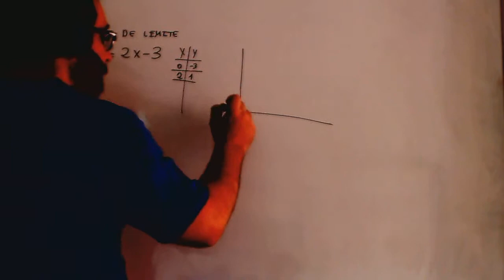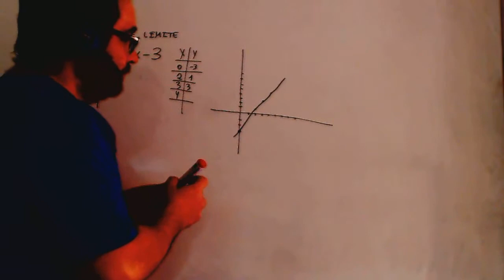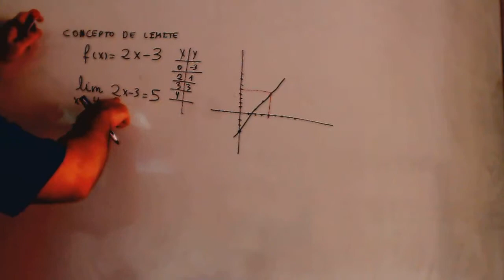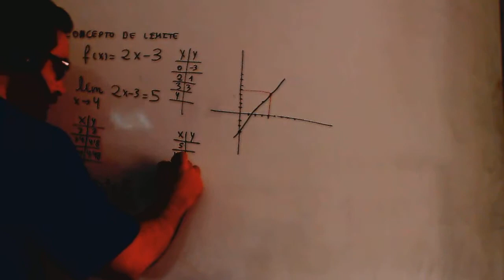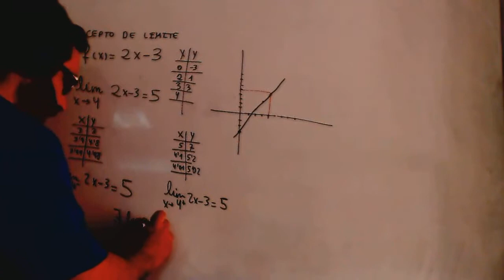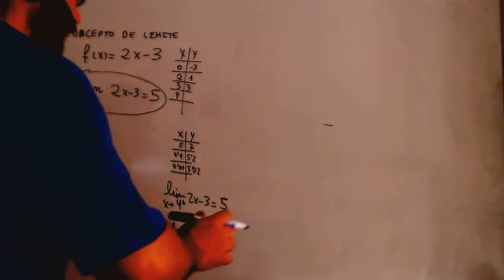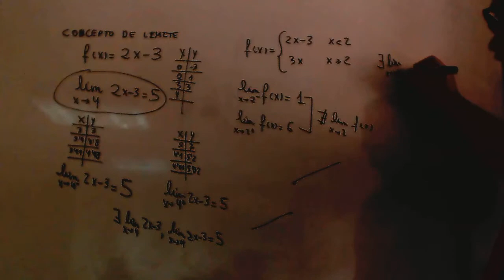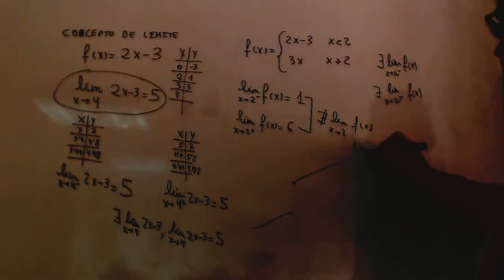Concepto de limite Matematicas 1º Bachillerato Academia Usero Estepona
Concepto de limite Matematicas 1º Bachillerato